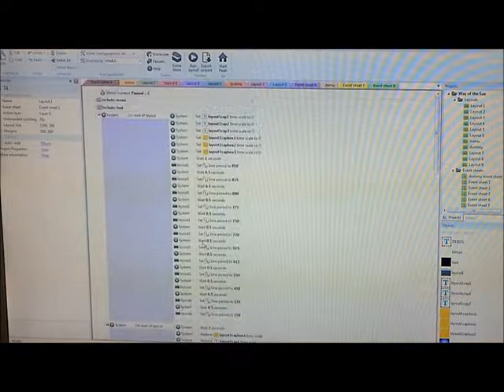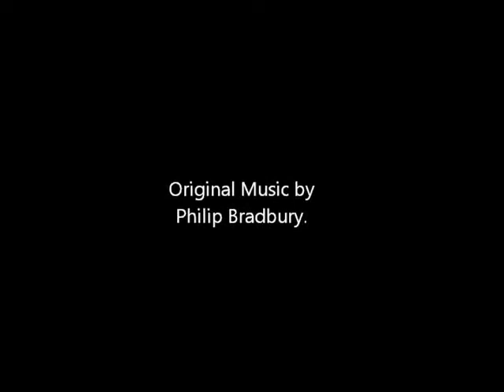Way of the Sax: An Interactive Graphic Novel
About this project
Story
Ken Suto is a half-Japanese, half-American martial artist/jazz saxophonist with a jaded past. Everywhere Ken goes, he gets into a fight...with his saxophone. Whether he is jamming the sax into someone's gut or throwing it across the room at someone's face, Ken is sure to do unforeseen damage every time. As Ken's past catches up with him, he is thrown into a world of corporate secrets and government corruption. What's Ken gonna' do?
Project Description
"Way of the Sax" is an interactive graphic novel in a 3-part action series. In addition to a great story about a traveling martial artist/jazz saxophonist, this unprecedented endeavor will include smooth fade in/out screen transitions, items to be clicked on and "collected" for an achievement system, a save option, music tailored for each panel, pseudo animation, minigames, extra scenes, and multiple endings.
Staff
Philip Bradbury - writer, music composer, programmer
Dave Gardiner - artist
This interview with PlayerAffinity.com should answer all your questions about Philip Bradbury and Way of the Sax...